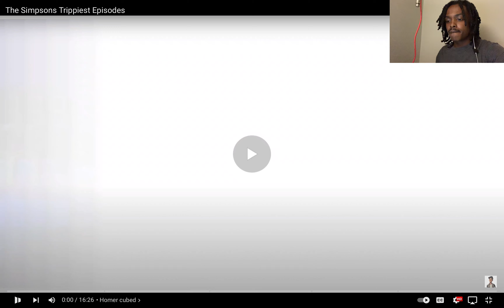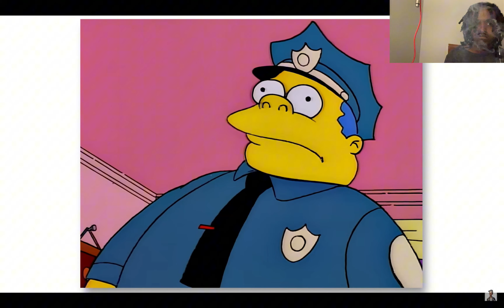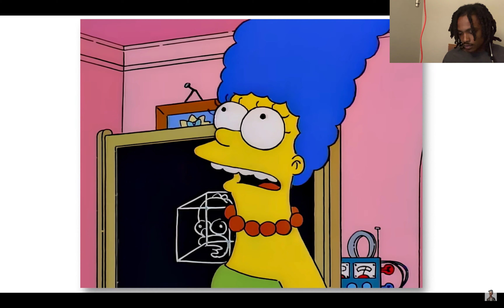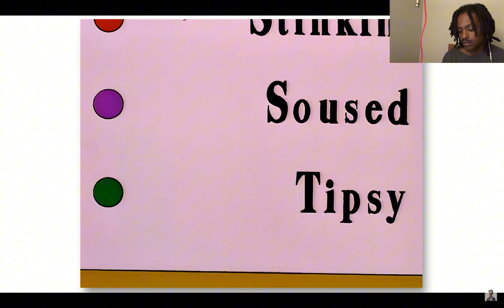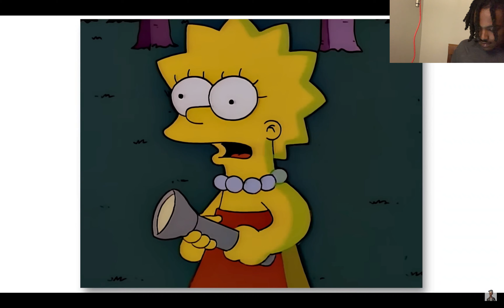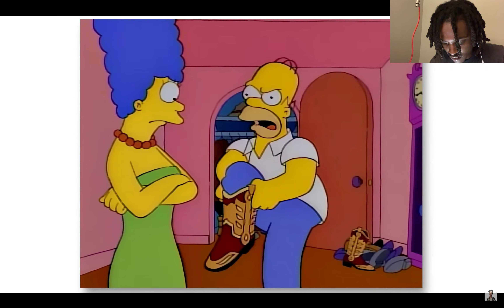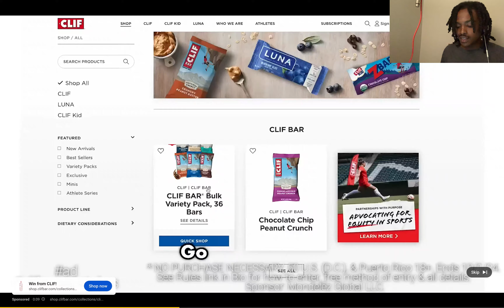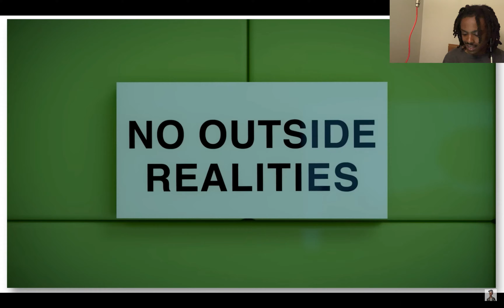The Simpsons Trippiest Episodes| MackaMilly16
5 of the trippiest episodes in the Simpsons!